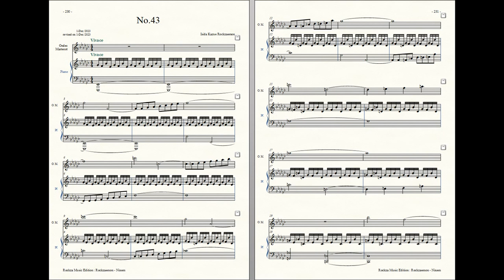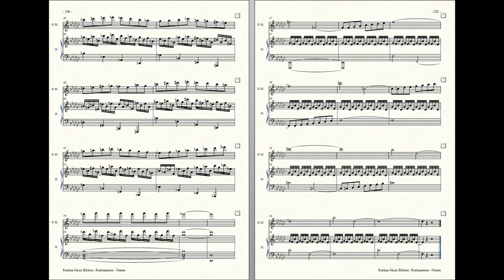Rockzaemon : Prelude for Ondes Martenot and Piano, Nixem No.43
Rockzaemon
Prelude for Ondes Martenot and Piano
Nixem No.43